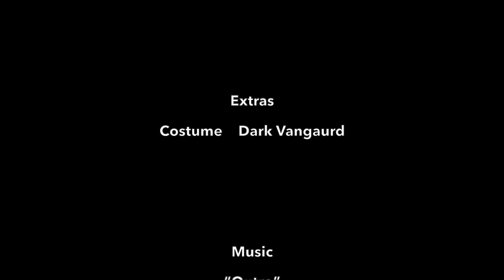The Long Voyage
One small step for Fortnite, one giant discovery for our Voyager

We are 2 brothers that enjoy making Fortnite Short Films. Through our adventures in game, in life, and in our heads we bring you these short films. We hope you enjoy!

Song: "Outro" by M38